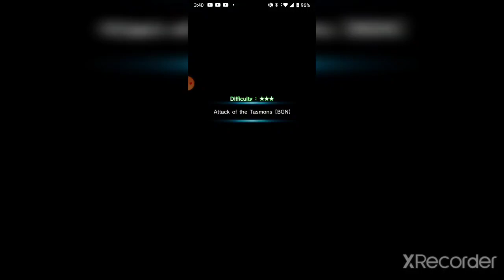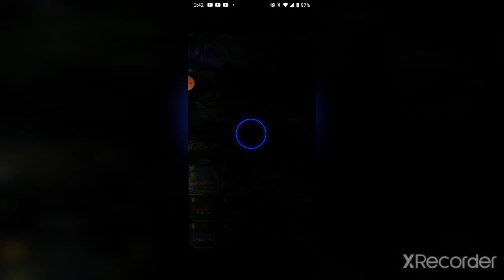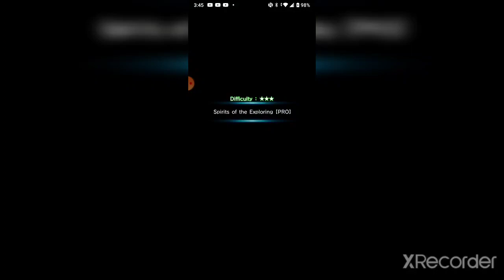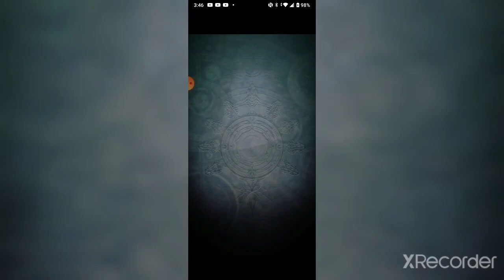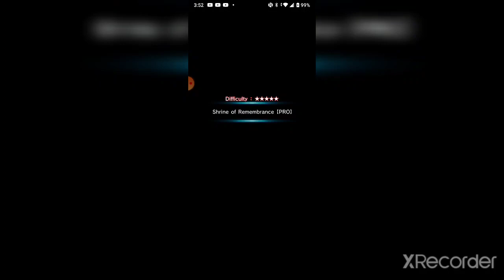Grand Summoners Raid boss